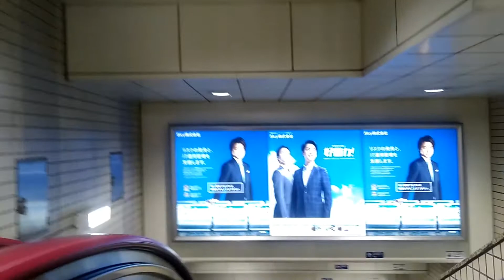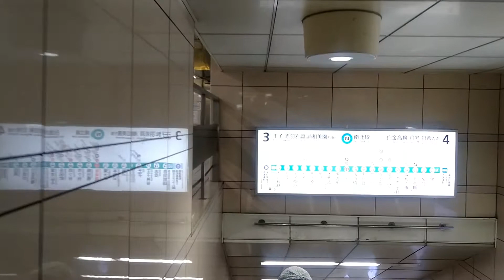【乗換えルート】東京メトロ丸の内線後楽園駅から東京メトロ南北線後楽園駅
[Transfer route] From Tokyo Metro Marunouchi Line Korakuen Station to Tokyo Metro Namboku Line Korakuen Station
後楽園駅（こうらくえんえき）は、東京都文京区春日一丁目にある、東京地下鉄（東京メトロ）の駅である。
【概要】
東京ドームシティへの最寄り駅のひとつであり、丸ノ内線と南北線が乗り入れている。それぞれ駅番号が制定されており、丸ノ内線はM 22、南北線はN 11である。

東京都交通局（都営地下鉄）春日駅と隣接しており、連絡改札を通じて三田線・大江戸線への乗り換えも可能である。

駅務管区所在駅であり、後楽園駅務管区として後楽園地域、東京地域、王子地域を管理する。

当駅は東京ドームの最寄り駅でもあり、試合開催日やイベント開催日は通常よりも混雑する。

駅構造
丸ノ内線は地上2階に相対式ホーム2面2線を有する高架駅で、駅ビル「メトロ・エム後楽園」の中を貫通するように線路とホームが設けられている。また、2番線（池袋方面行）ホームには本郷三丁目方に駅ビル直結の改札口がある。開業当時から1980年代末頃までは蒲鉾形とも形容される格納庫のような高架ホームがあった。駅舎改築にあたって一般的な相対式ホームの上屋を取り付けて旧来の屋根を取り外し、新駅舎・駅ビルが建設された。

茗荷谷側に留置線が2本あり、池袋方面の線路とつながっている（画像参照）。小石川車両基地のある茗荷谷駅の隣駅であるにも関わらず留置線が設けられたのは、後楽園競輪場（1972年廃止）の帰宅客に対応した臨時列車を設定するためであった。2019年までは早朝の本駅始発池袋行きおよび朝ラッシュ後の新宿方面からの本駅終着列車（土曜・休日は新宿終着列車の折り返しとなる回送）が設定され、留置線を出入りしていたが、2019年7月5日のダイヤ改正で隣駅の茗荷谷駅まで延伸され、本駅終着列車は消滅した。

南北線は地下6階に島式ホーム1面2線を有する地下駅。ホームの深さは地下37.5mで、東京メトロの駅では千代田線国会議事堂前駅（地下37.9m）に次いで深い。南北線の線路は、本駅のすぐ南側で東京ドームの直下を通過している。

南北線の計画時は、中央大学後楽園キャンパスの直下に駅を建設し、飯田橋駅までの区間は現在の大江戸線のルートで掘削を予定していたが、春日駅との乗り換え距離を短縮するために現在の位置に建設された。また、駅建設時は地下駐輪場との同時施工を実施した。

丸ノ内線の駅と三田線の春日駅はやや距離があるため、元々は別の駅という扱いであったが、南北線の開業を経たのち大江戸線の開業によって、丸ノ内線から三田線までが連絡通路で結ばれたため、連絡駅となった。ただし、丸ノ内線ホームと三田線ホームを直接結ぶ通路はなく、南北線コンコース・大江戸線ホームを経由するため、約450m程離れている。本駅と春日駅との間には連絡改札口（東京都交通局大江戸線春日駅の管理）が設置されている。なお、2013年3月16日より、この連絡改札口を経由して春日駅の駅構内を通過できる、駅構内通過サービスが導入された。

利用状況
東京メトロ - 2018年度の1日平均乗降人員は107,378人である。
東京メトロ全130駅中40位。この値は丸ノ内線⇔南北線間の乗換人員を含まない。
丸ノ内線⇔南北線間の乗換人員を含んだ、2018年度の路線別1日平均乗降人員は以下の通りである。
丸ノ内線 - 87,666人 - 同線内では第12位。
南北線 - 63,104人 - 同線内では第9位。

【駅周辺】
東京ドームシティ
東京ドーム
東京ドームシティアトラクションズ
ラクーア
東京ドームホテル
後楽園ホールビル
黄色いビル
ウインズ後楽園
offt後楽園
東京ドームシティ郵便局
ミーツポート
文京シビックセンター
文京区役所
文京シビックホール
文京春日郵便局
講道館
小石川後楽園
宝生能楽堂
中央大学後楽園キャンパス（理工学部）
中央大学高等学校
筑波大学附属大塚特別支援学校
東京都戦没者霊苑
小石川大神宮
小石川税務署
警視庁冨坂警察署
警視庁第五方面本部

【バス路線】
春日駅前
1番のりば
都02:御徒町駅前・本所一丁目経由 錦糸町駅前行
都02乙:水道橋駅前経由 一ツ橋行（平日・土曜朝のみ）
上60:根津駅前経由 上野公園行
上69:本郷三丁目駅前経由 上野公園行
2番のりば
都02:茗荷谷駅前経由 大塚駅前行
都02乙:護国寺前経由 池袋駅東口行
上69:早稲田・高田馬場駅前経由 小滝橋車庫前行
3番のりば
上60:白山二丁目経由 大塚駅前行
上60:白山二丁目・大塚駅前・向原経由 池袋駅東口行（平日・土曜は朝・夕のみ）
4番のりば
都02:東京ドームシティ行
都02乙:東京ドームシティ行
上69:降車専用
文京シビックセンター 停留所（都営バス春日駅前4番のりばと同じ場所）

文京区コミュニティバス Bーぐる「千駄木・駒込ルート」 ラクーア行
文京区コミュニティバス Bーぐる「目白台・小日向ルート」 江戸川橋駅・椿山荘・護国寺駅・茗荷谷駅 方面行
春日1丁目停留所
春日駅 停留所
文京区コミュニティバス Bーぐる「千駄木・駒込ルート」 白山下・千駄木駅・南北線駒込駅 方面行
ラクーア 停留所